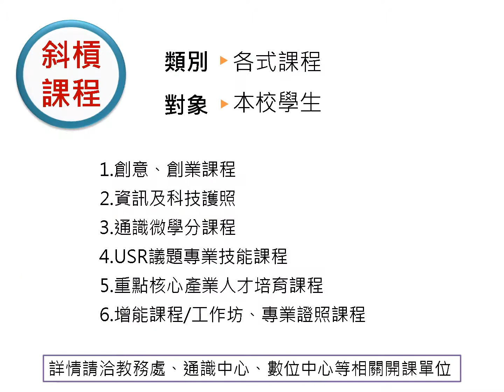鷹揚學習趣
108學年度新生修業導言-「彰師講堂」